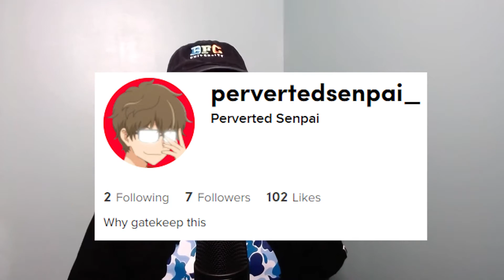She's better than Komi!! - Komi Can't communicate EP 3 (Reaction & Review)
Background music/Credit Link:
Tokyo Walker - Way Home

intro 0:00
reaction 1:33
review 9:55